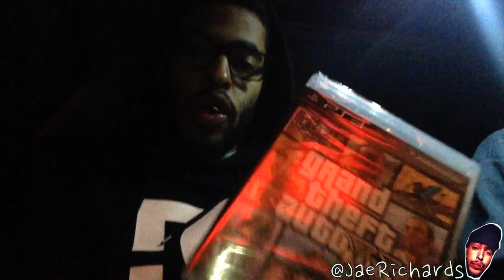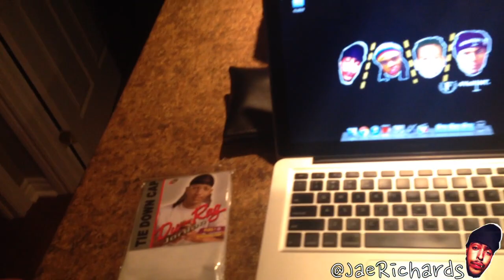JAERICHARDS LIGHTSKIN SQUINT [VLOG#20]